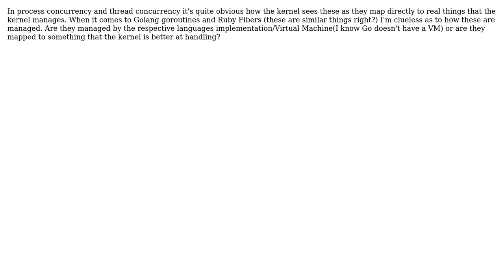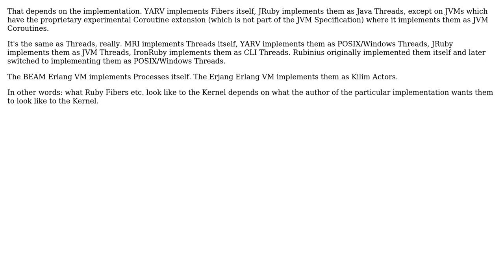Software Engineering: What do goroutines, Ruby Fibers, etc. look like to the OS/Kernel?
With thanks & praise to God, and with thanks to the many people who have made this project possible! | Content (except music & images) licensed under CC BY-SA | Music | Images & others | With thanks to user richoffrails user Jorg W Mittag and the Stack Exchange Network Trademarks are property of their respective owners. You are responsible for your own actions.